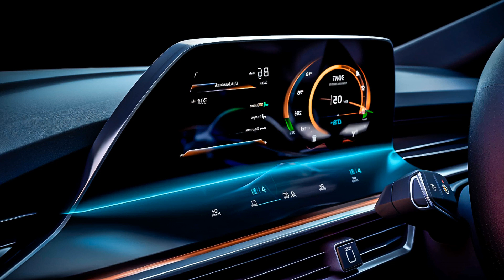Petya Renaudmorawski - Black Berry, MRNR1 - Stars, Damir Cssh - Car King, VibeStrike - Sonic Shado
Petya Renaudmorawski - Black Berry, MRNR1 - Stars, Damir Cssh - Car King, VibeStrike - Sonic Shado 189
Car-Music Playlist Mix made with Love by DriftDriveJams Youtube Music Channel:
00:00:00  |  01. Petya Renaudmorawski - Black Berry
00:02:25  |  02. MRNR1 - Stars
00:04:47  |  03. Damir Cssh - Car King
00:08:06  |  04. VibeStrike - Sonic Shadows

We have songs for car like 'Petya Renaudmorawski Black Berry' in bass boosted music style. For 'MRNR1 Stars' song title we added a wonderfull car bass music in a bounce electro house genre. Best EDM car music also for bass boosted 'Car King' song. These four of bass boosted songs for car inside the music playlist are choosed from the best of EDM car music electro house, bass boosted speciallly for carmusic. The fourth song of the music playlist mix is 'Sonic Shadows' and have an extreme powerfull bass for new car music mix style of 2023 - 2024. Enjoy our best music car bass music boosted and best electro house music mix.